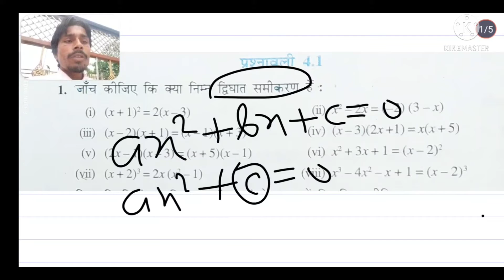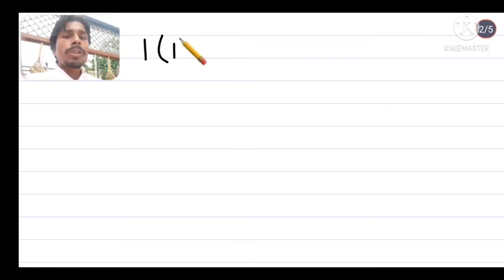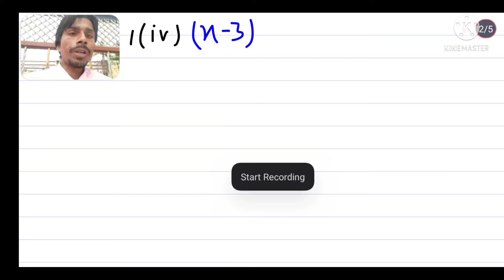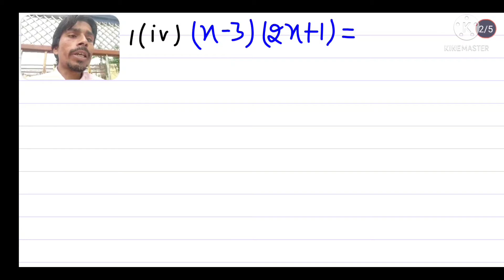NCERT MATHS CLASS-10 EX-4.1 QNO-1(i to v )